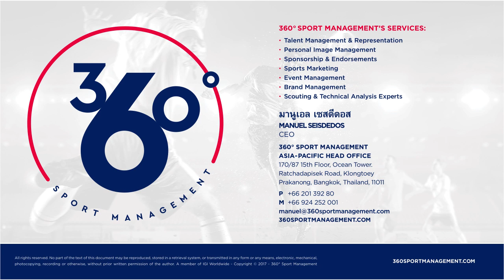Didier Moreno 2019